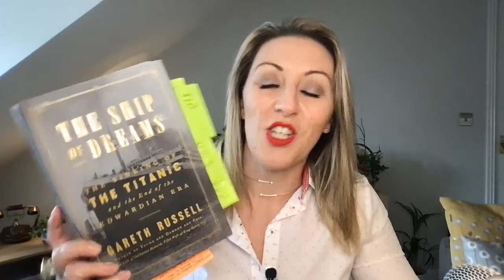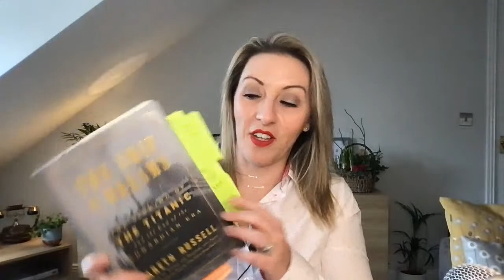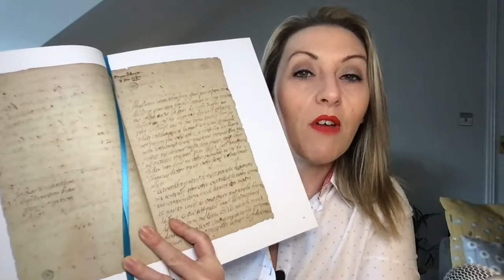Thursday Tea Time Live | History Chat | 18th March 21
Would you like to support my free channel? to support for £3 a month.

⚔️⚔️⚔️⚔️⚔️ Sign up to receive history vlogs, blogs and other history news.

Go on a History Tour!
You can sign up to get information about history tours straight to your inbox. You will also have a full week to book any new tours before they go on general release.

About Philippa
Philippa is a Historian and History Tour Organiser

Philippa Lacey Brewell lives in Central England and is well respected in her field as a historian and tour guide. She engages audiences with virtual tours and history holidays. She is the owner and founder of British History Tours, a tour company for those who love British History.

Philippa entertains thousands each week with her videos and stories from across the UK and British History. This ability to engage an audience, as well as being an expert in travelling the historical sites of the UK, makes her your perfect virtual guide.

She began writing and speaking about travelling through Britain’s history in 2012 and hasn’t stopped since.

She presents the British History Series on YouTube and a Podcast by the same name and has written numerous history blogs as well as writing for BBC History Magazine, CityJet and FlyBe inflight magazines and for Tudor Life Magazine.